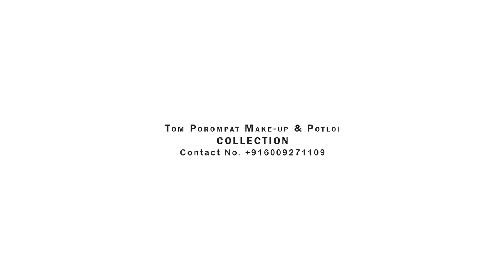Bindiya || Tom Porompat Makeup & Potloi Collection